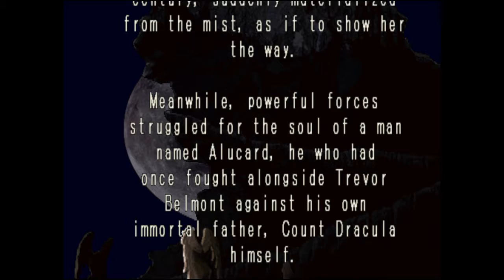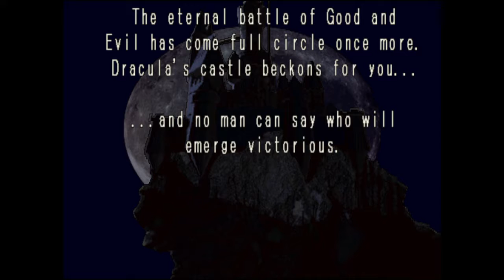Castlevania Requiem: Symphony Of The Night (15 Minutos Iniciais)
O início do game na versão de PS4. Dublagem em inglês (nova dublagem)

Castlevania Requiem: Symphony of the Night & Rondo of Blood